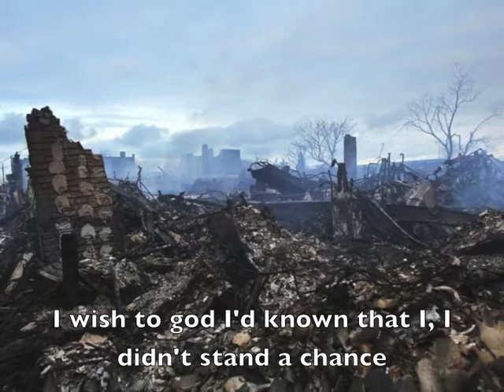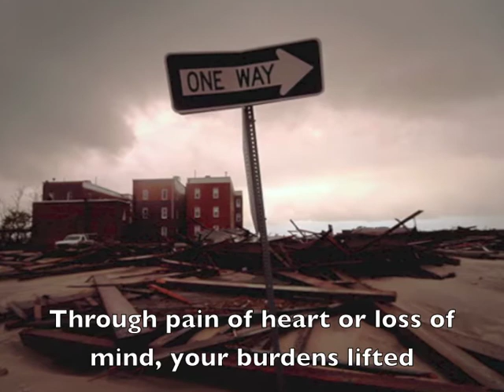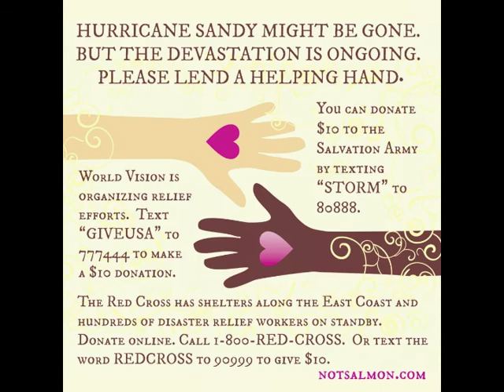Hurricane Sandy - Black Veil Brides: Carolyn Lyrics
Please help those in need!
I apologize for not being consistent like i promised =& but oh well. sorry if some of the lyrics are wrong!